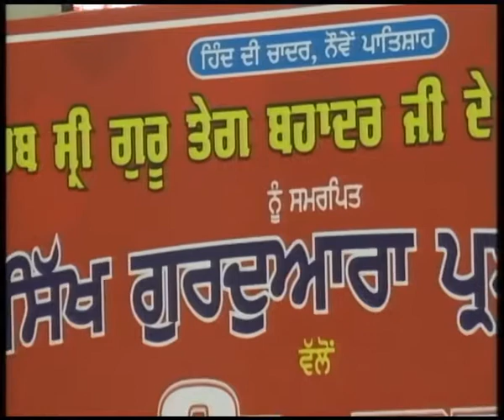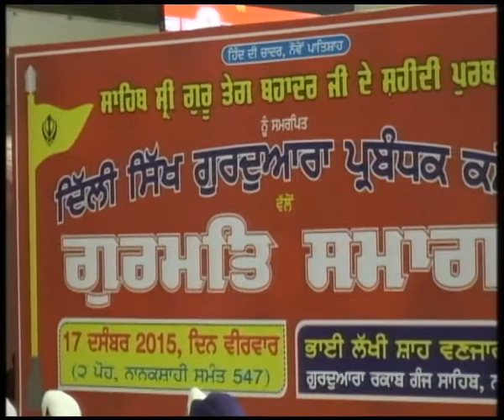Bhai Harjot Singh Zakhmi Shabad Kirtan At Lakhi Shah Banjara Hall Delhi 17 December 2015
Bhai Harjot Singh Zakhmi Shabad Kirtan  At Lakhi Shah Banjara Hall Delhi17 December 2015